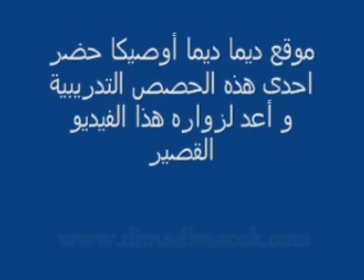تداريب يوسف الصواري العائد من الاصابة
dimadimaock